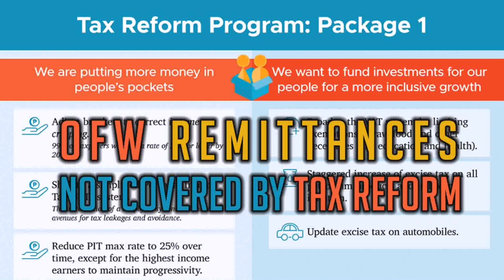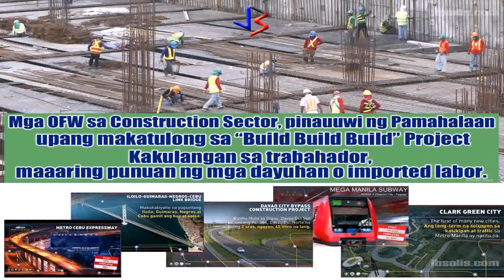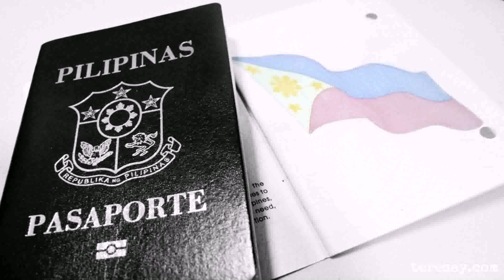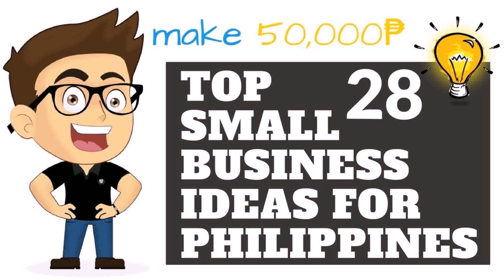Small Business Ideas Philippines For Ofw - DaddyGif.com (see description)